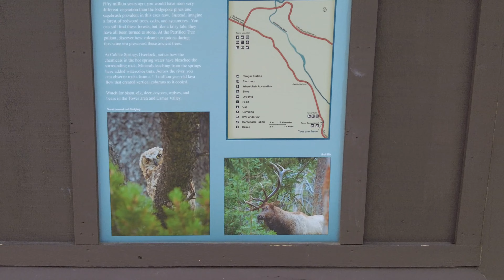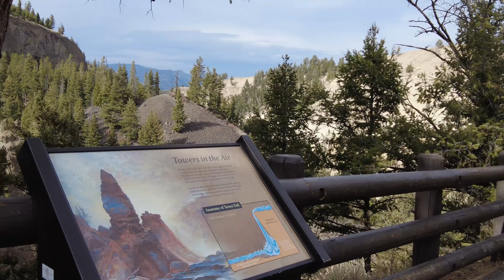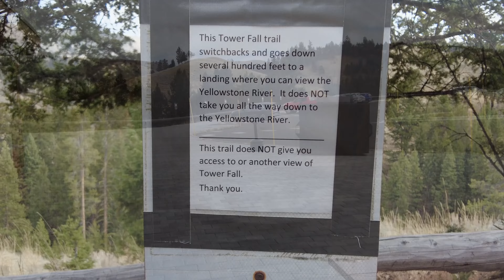Walking Tour - The Tower Falls, Yellowstone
*the end of 2022 season
Tower Fall is a waterfall on Tower Creek in the northeastern region of Yellowstone National Park, in the U.S. state of Wyoming. Approximately 1,000 yards upstream from the creek's confluence with the Yellowstone River, the fall plunges 132 feet. Its name comes from the rock pinnacles at the top of the fall. *Wikipedia